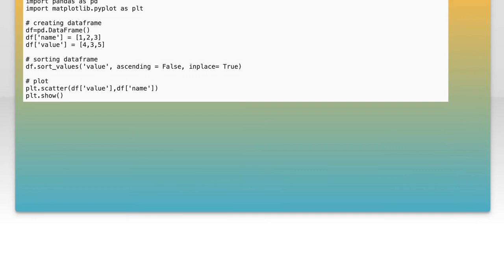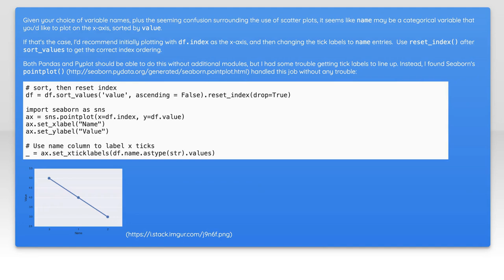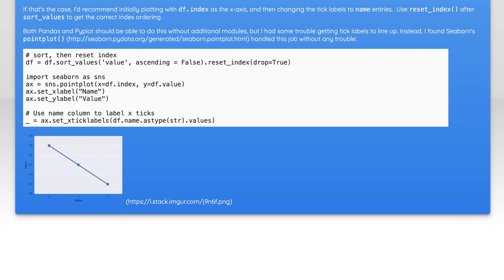How to Sort the X-Axis in Matplotlib: A Step-by-Step Guide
In this video, we’ll explore the essential techniques for sorting the X-axis in Matplotlib, a powerful plotting library in Python. Whether you're visualizing data trends or creating informative graphs, having a well-organized X-axis is crucial for clarity and accuracy. Join us as we walk through a step-by-step guide to mastering this important aspect of data visualization!

Today's Topic: How to Sort the X-Axis in Matplotlib: A Step-by-Step Guide

Related to: matplotlib, x-axis, sorting, datavisualization, python, step-by-stepguide,